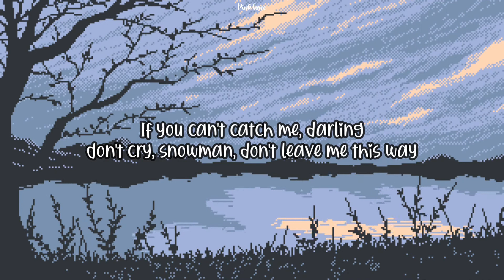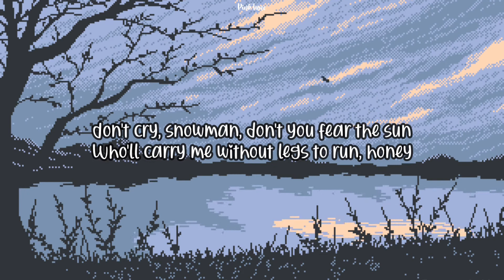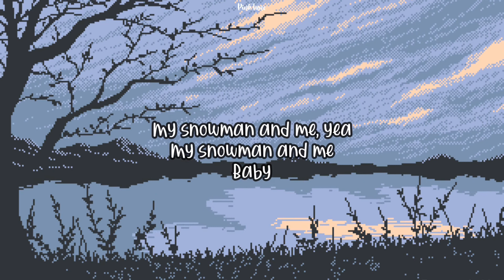Sia - Snowman (Lyrics in 8D) "I'll love you forever, Where we'll have some fun"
Let's go below zero
And hide from the sun
I'll love you forever
Where we'll have some fun
Yes, let's hit the North Pole
And live happily

My snowman and me, yea
My snowman and me
Baby

Baby